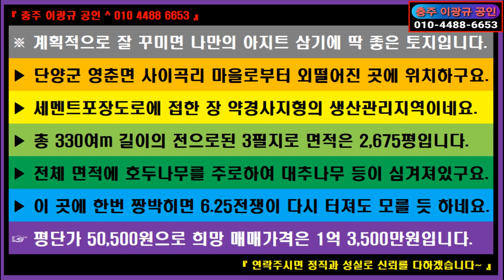🌏 부동산 ↪️ 이광규621 🎯 아지트용지 🔊 단양군 영춘면 계획적으로 잘 꾸미면 나만의 아지트 삼기에 딱 좋은 토지 🔔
※ 계획적으로 잘 꾸미면 나만의 아지트 삼기에 딱 좋은 토지입니다.
 ▶ 단양군 영춘면 사이곡리 마을로부터 외떨어진 곳에 위치하구요.
 ▶ 세멘트포장도로에 접한 장 약경사지형의 생산관리지역이네요.
 ▶ 총 330여m 길이의 전으로된 3필지로 면적은 2,675평입니다.
 ▶ 전체 면적에 호두나무를 주로하여 대추나무 등이 심겨져있구요.
 ▶ 이 곳에 한번 짱박히면 6.25전쟁이 다시 터져도 모를 듯 하네요.
 ☞ 평단가 50,500원으로 희망 매매가격은 1억 3,500만원입니다.

⭕ Since 05.01.05

🔸️ Real Estate Channel : Sales and lease information regarding all real estate

🔊 힐링채널 : 투어 + 아트 + 뮤직
🔸️ Healing Channel : Tour + Art + Music

🔊 라이프채널 : 코멘트 + 인터뷰 + 스페셜